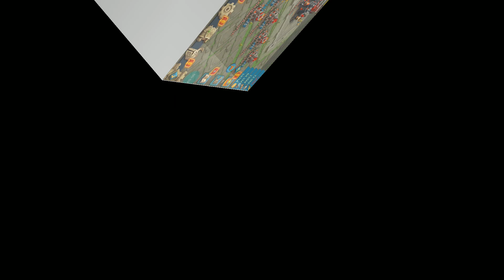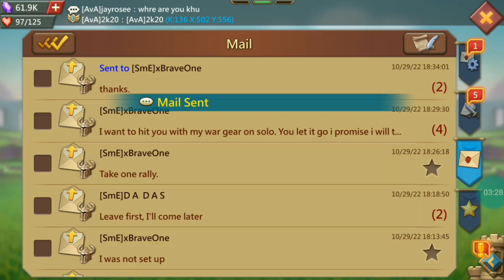Lords Mobile Solo Trap KvK Eat Rally & Solo Hit's | Lords Mobile Gameplay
Lords Mobile Solo kvK Trap Eat Rally & Solo Hit's | Lords Mobile Gameplay
Kvk gang bang

If this video helped you a lot with your play, please put
your feedback about the video the below comment form.

I am working on this points👇
1) Lords Mobile KvK Solo Trap
2) F2P Baby Solo Trap
3) F2P VS P2P | KvK Lords Mobile Gameplay.
4) lords mobile | Kvk
5) kvk lords Mobile | Solo trap